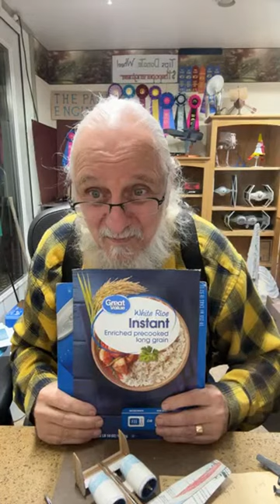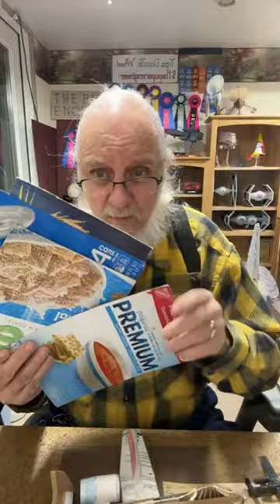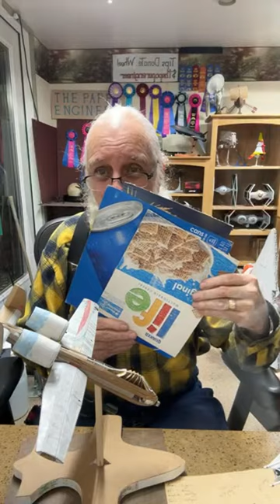How about that Paper engineering?